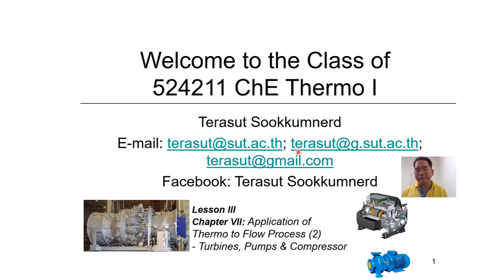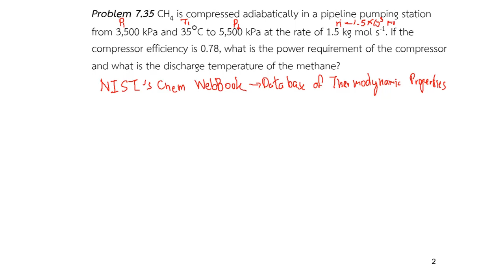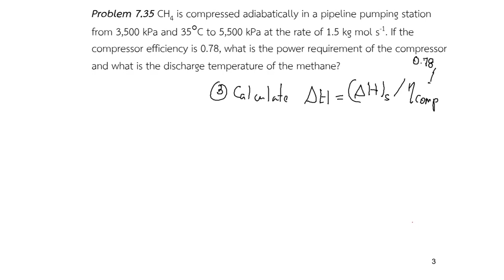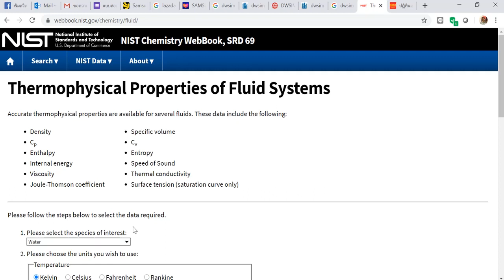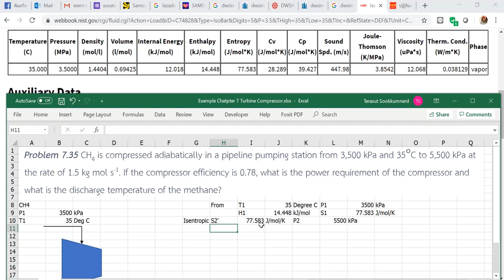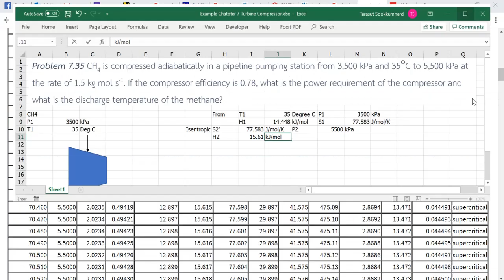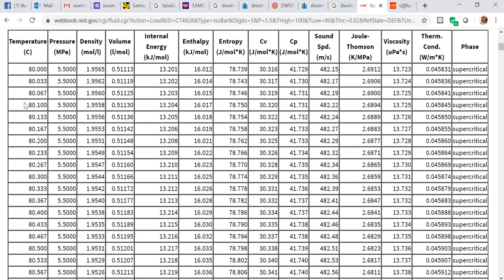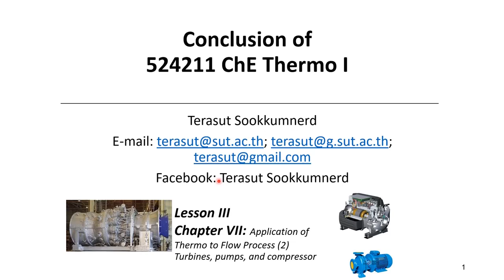Chapter 7 Lesson 3